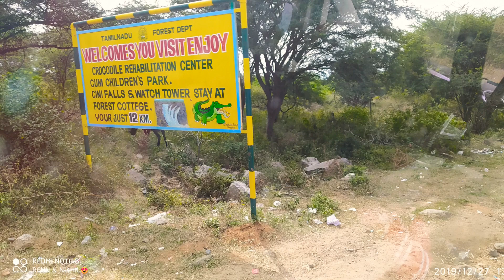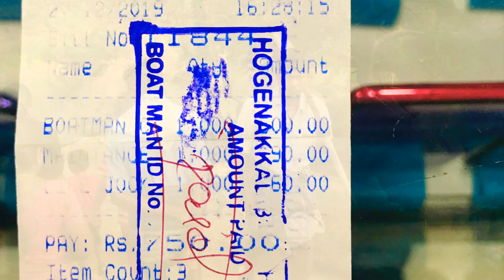WATERFALLS-HOGENAKKAL FALLS-Travel Food And TechNikhil-VLOG-3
VLOG-3-HOGENAKKAL WATERFALLS TAMIL NADU INDIA